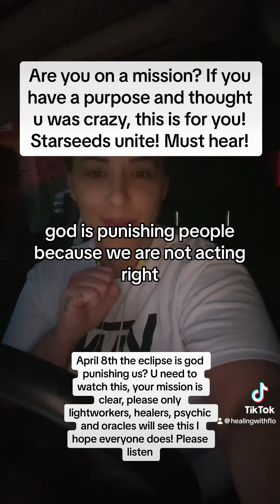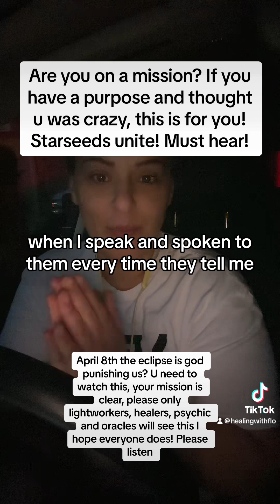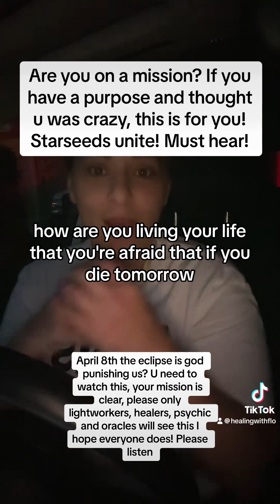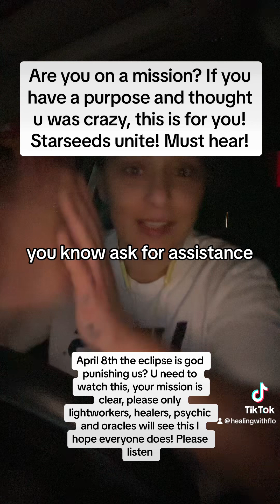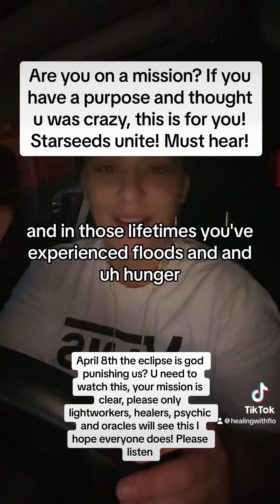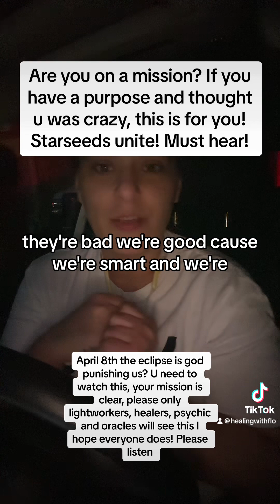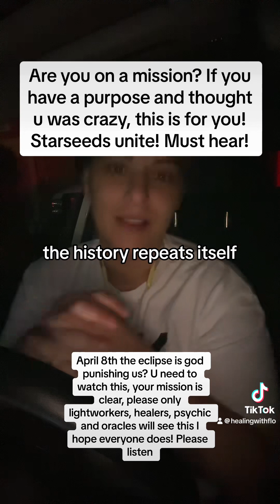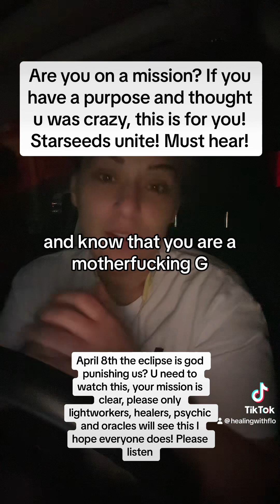April 8th your being called to the front lines starseeds unite